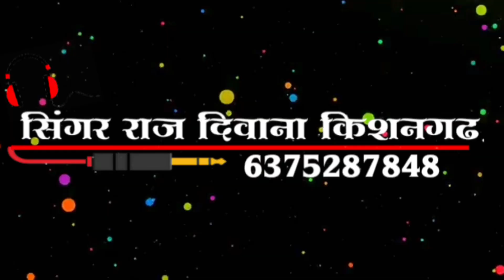Song {186} रीला मिलियन मिलियन जाव सावरिया सेठ की कृपा !! सिंगर राज दीवाना किशनगढ़ !!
❖ Welcome To Raj Deewana Song Present
❖ Singer :-  Raj Deewana Kishangarh
❖ Category :- Rajasthani Dj Songs 2022

1 Singer Raj Deewana Kishangarh
2 Raj Deewana
3 Raj Deewana Kishangarh
4 Singer Raj Deewana
5 Raj Deewana Song
6 Raj Deewana New Song 2022
7 Raj Deewana Dj Song 2022
8 Singer Raj Deewana Song
9 Raj Deewana Song 2022
10 Raj Deewana Jakhmi Song

{Don't use audio& video without proper permission. all content copyrighted.}